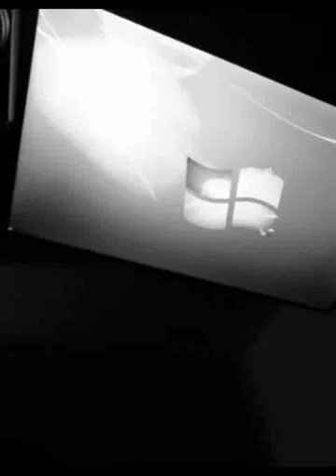2021.a.Face.Odyssey.ep.02: not made from anything flogged from your residence, FYI.